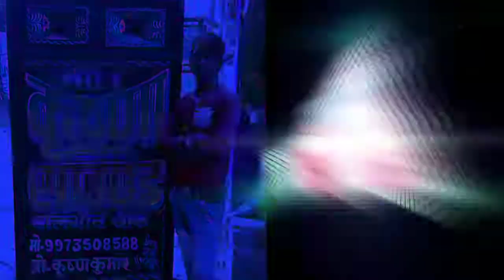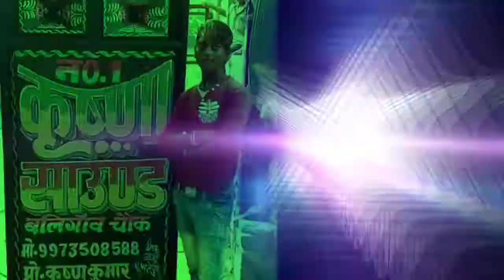Kabhi Ho Gaya Nara Manav bachenge Bhagwan Pawan Singh ke gana no.1 Krishna sound baligaon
Dj no.1 Krishna sound baligaon